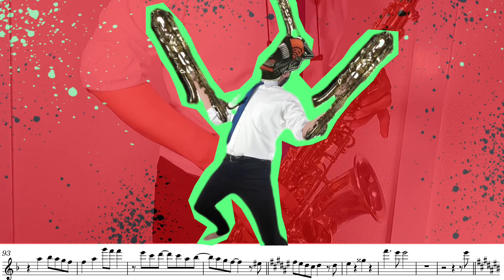KICK BACK 米津玄師 サックスver.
KICK BACK / キックバック
アニメ『チェンソーマン』OPテーマ
作詞・作曲　米津玄師
編曲　　　　米津玄師・常田大希

こちらは激アツアルトバージョン！ずっとやりたかったこの曲いよいよ解禁です！嬉し過ぎてテンションぶちあげで音圧も高めです！！笑

サクソフォン　山﨑明
動画編集　　　さく山P

今回はコチラの音源をお借りしました！
実はこの『KICK BACK』あまりいいカラオケ音源がなくて、、コチラの音源が自分の中ではズバ抜けてダントツでした！ありがとうございました！

✍演奏楽譜はこちらで購入できます！

プライベートレッスンも行っています🎷
お申し込みはこちらから↓↓

他のオリジナル曲等楽譜も販売中です！
回想ワルツ inE♭ パート譜

シャルル　サックスで吹いてみた。アカペラ、編集無し。そしたら休みもなしww

H.Tomasi Concerto pour saxophone et orchestra / saxophone  Mei Yamasaki/サクソフォン 山﨑 明  / トマジ サクソフォン協奏曲

𓐄 𓐄 𓐄 𓐄 𓐄 𓐄 𓐄 𓐄 𓐄 𓐄 𓐄 𓐄 𓐄 𓐄 𓐄 𓐄 𓐄 𓐄 𓐄 𓐄 𓐄 𓐄 𓐄

profile
山﨑 明 サクソフォン

平成音楽大学音楽学部音楽学科を首席で卒業また同大学音楽専攻科を学長賞を得て修了。

2009年熊本市制100周年記念人づくり基金の助成を受け渡仏。

パリ10区ベルリオーズ音楽院サクソフォン科、
及びブローニュ=ビヤンクール国立地方音楽院室内楽科を首席で卒業。

第1回横浜国際音楽コンクール管楽器部門第1位。

第10回九州音楽コンクール グランプリ受賞。

第14回おきでんシュガーホール新人演奏会オーディション入選、本演奏会出演。

第53回西日本出身新人紹介演奏会に出演し、審査員満場一致で西日本音楽協会賞(グランプリ)及び福岡県教育委員会賞受賞。また、審査員団より『現代音楽におけるサクソフォン演奏に一石を投じる名演』と絶賛される。

第6回ナント国際サクソフォンコンクール第1位。

第87回レオポルドベラン国際音楽コンクール室内楽部門第1位。

第13回マルコフィオリンド国際音楽コンクール室内楽部門第2位。

その他多くの演奏会等に出演し、また国内外のコンクールにおいても多数入賞。

2015年より毎年リサイタルツアーを開催、また吹奏楽やオーケストラのソリスト、エキストラやアウトリーチ、演劇とのコラボ等様々な演奏活動を展開。

クラシックのみならずケルト音楽にも精通し、2015年３月22日に自身初のソロアルバム『Saxelt』をリリース。2019年9月31日には二枚目『Nostalgique』、
三枚目『notre favori』をリリース。

CDも3作共に絶賛発売中です！オンラインレッスンなども始めましたので、ご興味ある方是非ウェブサイトのコンタクトにご連絡ください。